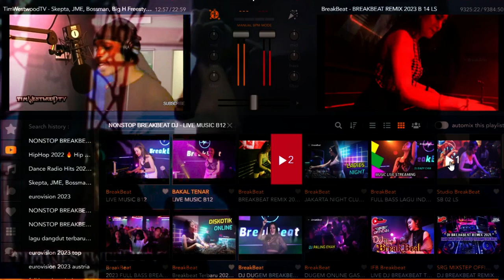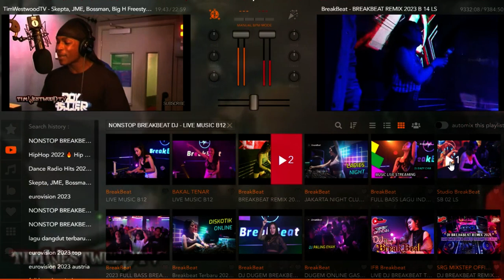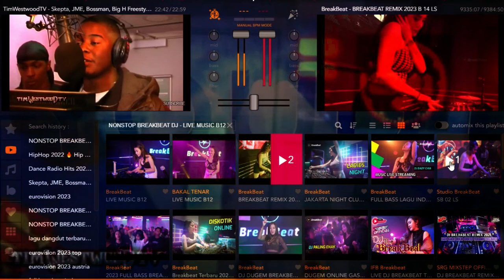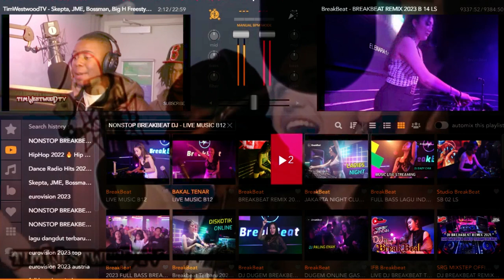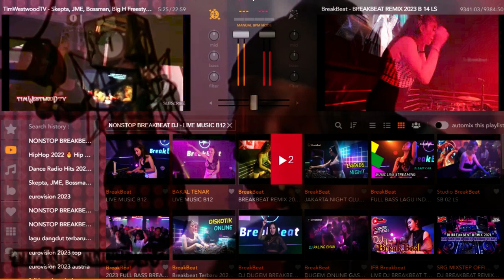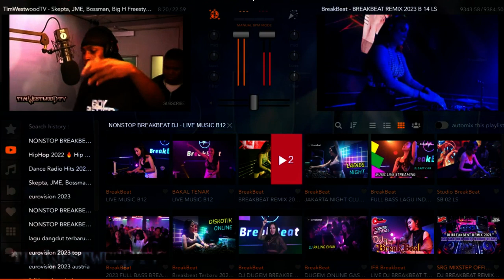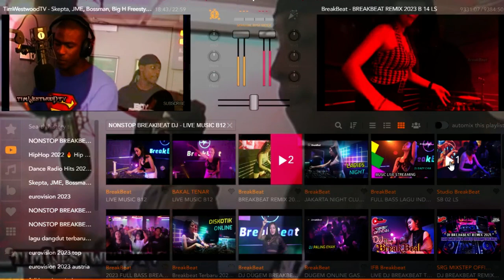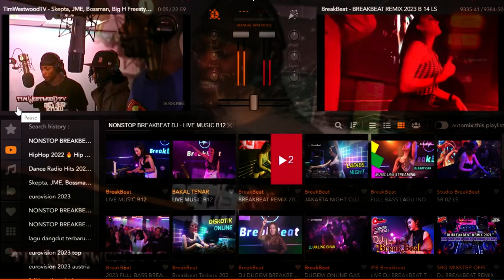Mix - Musik Skepta - Rap freestyle || Mix - Hip Hop Party 🔥 My - Mix Asian Mall - 2023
My Mix playlist nonstop yang disesuaikan untuk Anda.